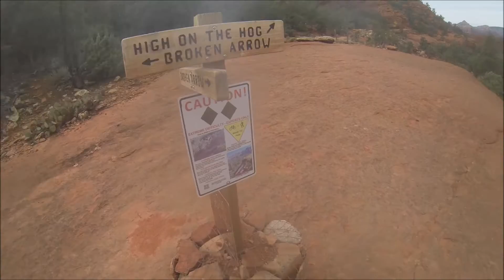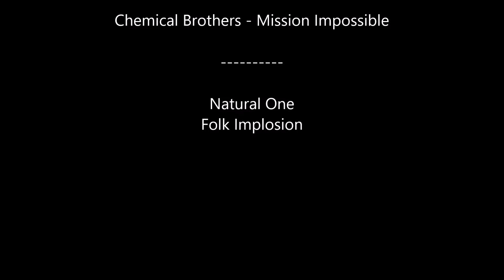High on the Hog...Sedona...Roughrider MTB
On the ledge riding with lots of technical obstacles. Includes Hog Heaven section